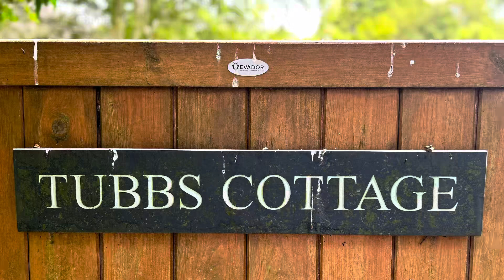Ponty - 30 year reunion